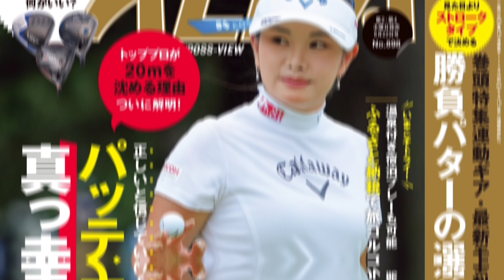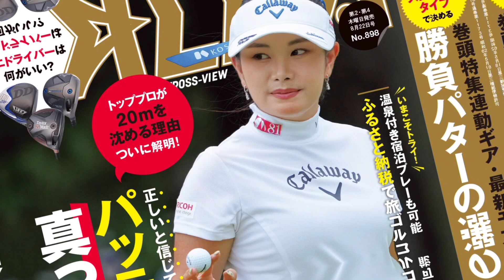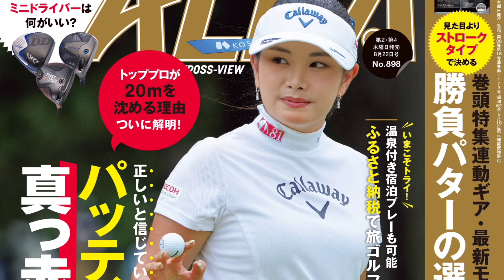衝撃の告白は突然に… “セクシー・クイーン” アン・シネが涙の引退宣言「感謝の気持ちでいっぱい」